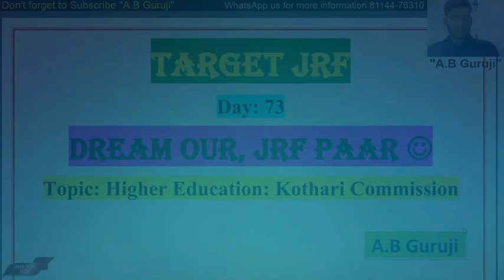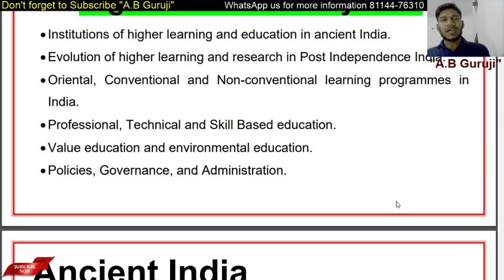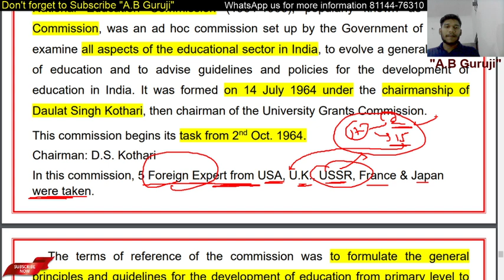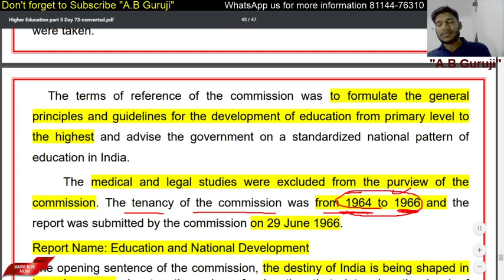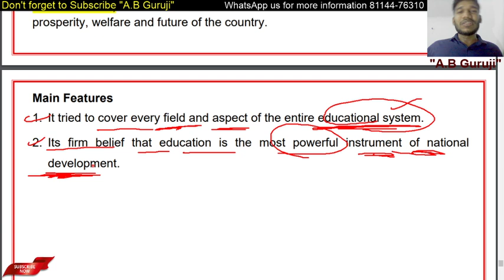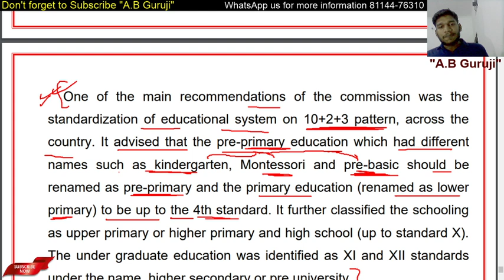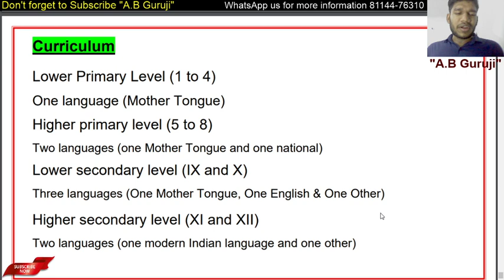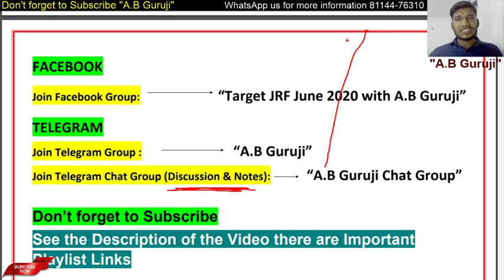Kothari Commission || Higher Education System Unit-X || NTA UGC NET Paper-1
In this video, I am discussing the most important topic "Kothari Commission" of Higher Education system Unit 10 of UGC NET JRF. Number of members, National Education Commission, five foreign experts, Primary Level, Pre University Level, Education system. This video will be helpful for students preparing for UGC NET/JRF Exam.

Target JRF (Dream Our, JRF Paar)